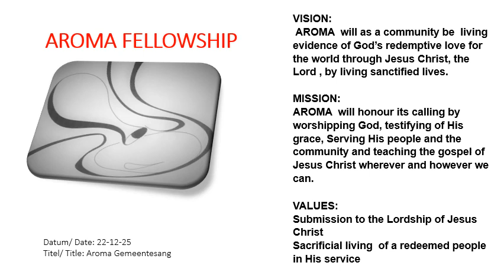221225 Aroma Sang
Aroma Gemeentesang